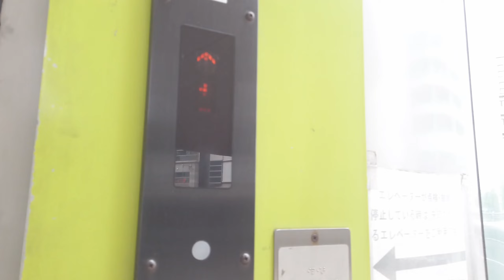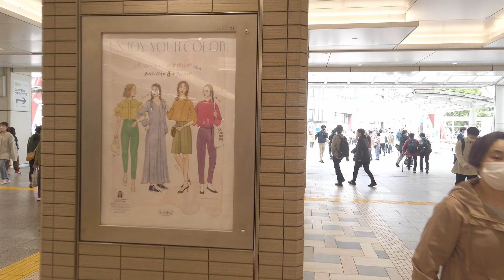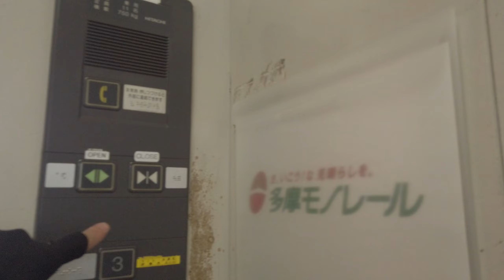立川市 未編集 UNEDITED LONG VERSION Tachikawa City - Tokyo